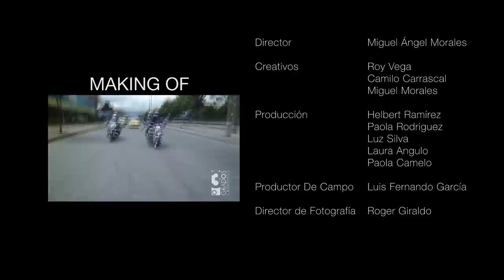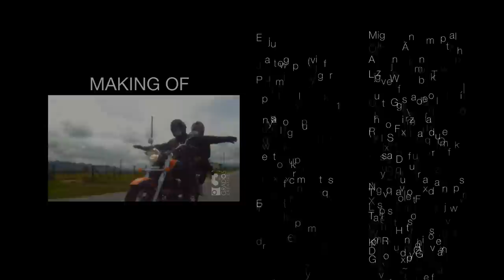POKER - Actitud (video clip) [HD]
Director                      Miguel Ángel Morales
Creativos                    Roy Vega
                                 Camilo Carrascal
                                 Miguel Morales
Producción                 Helbert Ramírez
                                 Paola Rodriguez
                                 Luz Silva
                                 Laura Angulo
                                 Paola Camelo
Productor De Campo  Luis Fernando García
Director de Fotografía  Roger Giraldo
Cámara                     Miguel Angel Morales
                                 Martha Lozada
Asistente de Cámara  Camilo Carrascal
Arte                           Lina Herrera
                                 Soad Lopez
                                 Juan David Rodriguez
                                 Liza Vanegaz
                                 Guiovana Angulo
                                 Fabian Trujillo
Pilotos                       Helbert Ramirez  (Sir Lobo)
                                 Luis Fernando Garcia
                                 Rubencho Gomes
                                 Mario Cruz (Sir Xxx)
                                 Maicol Quimbaya
Editor                        Miguel Ángel Morales
Making off                  Adriana Sanchez
                                 Liza Vanegas
Foto fija                      Luis Fernando García
Antagonista                Jhon Diaz Malpica  (Sir Rembrandt)
Vestuario                    Casa Custom
Agradecimientos
Motoclub Caballeros Templarios
Taller Eurocol
Input Estudios
BAR San Miguel
Fernando Galbán